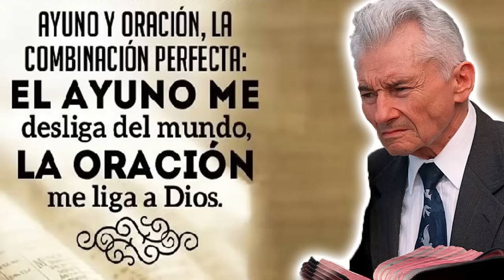Yiye Avila Predicaciones 2024 ❗❗ El Ayuno Me Desliga Del Mundo, La Oracion Me Liga A Dios 🆕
José Joaquín Ávila Portalatín (September 11, 1925 – June 28, 2013), better known as Yiye Ávila, was a Puerto Rican Pentecostal Evangelist and writer of Sephardi origins. He was a pioneer of sound doctrine and of the ancient path. His preaching and messages were characterized in proclaiming that the coming of Christ is imminent.
He is considered one of the most influential preachers of hispanic speech. He was also the second runner-up for Mr. North America in

Dios lo había dotado desde entonces, aún sin ser convertido al Evangelio, de una gracia que más adelante, en las manos del Señor, llevaría bendición a cuantos le conociesen.